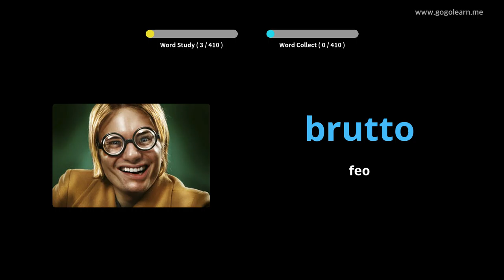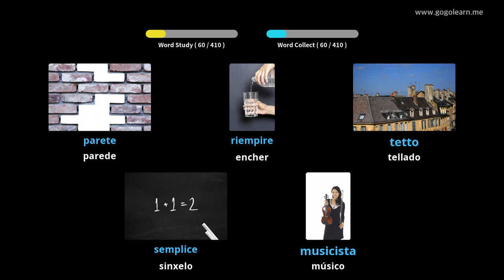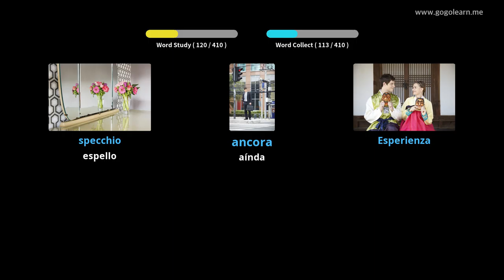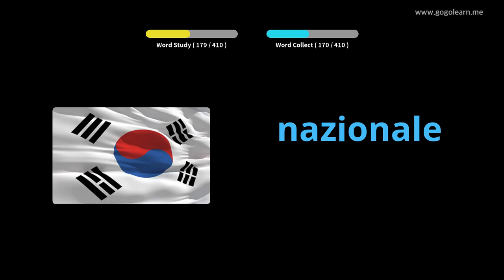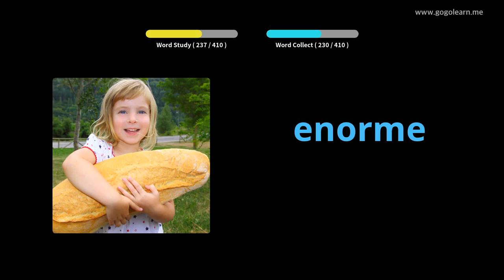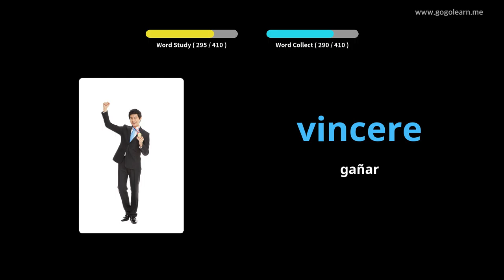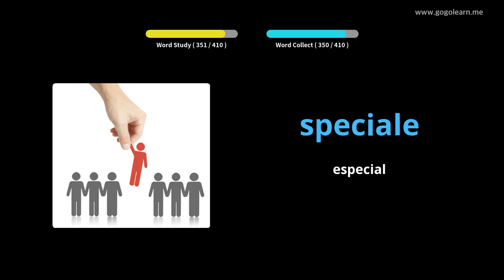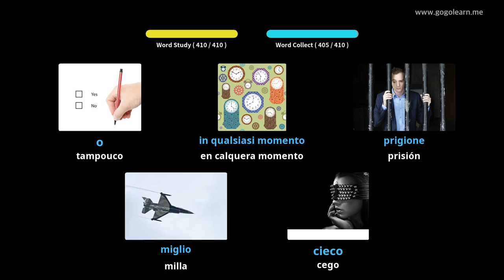Escola de vocabulario italiano 2 | Golearn